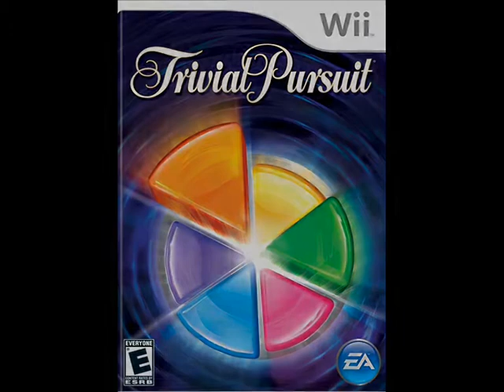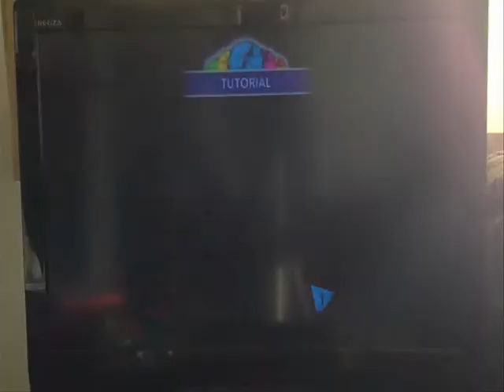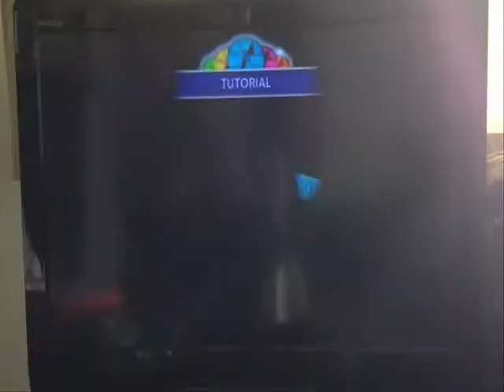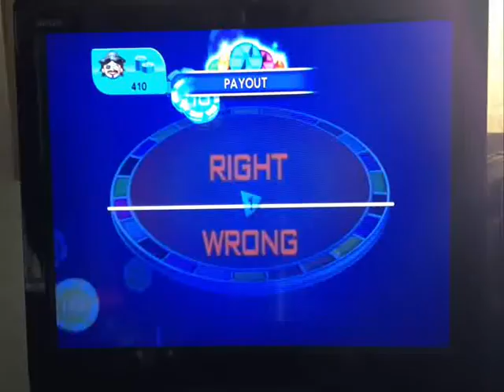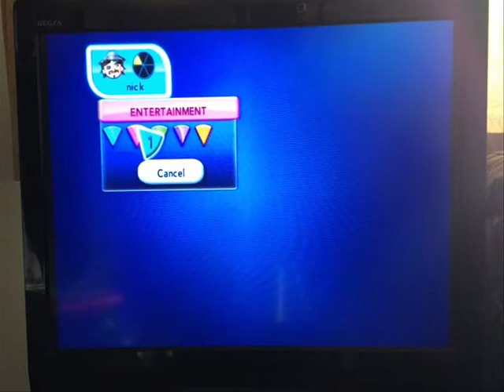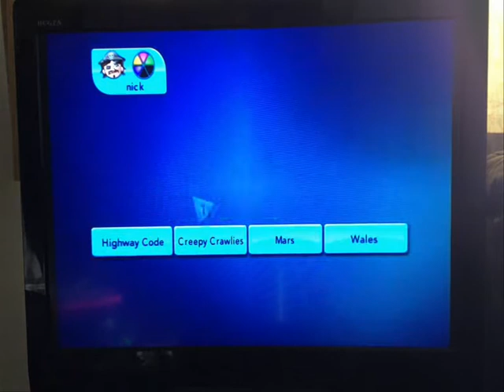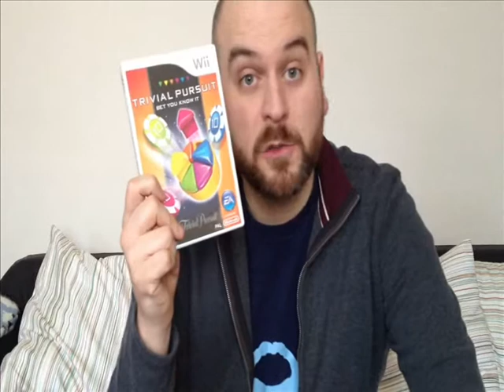Wii Games You've Never Heard Of - Episode 1 - Trivial Pursuit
Behold, a new series on CitizenGameTube!

In this first installment, Nick plays Trivial Pursuit on the Wii -  whoever knew board games could be such fun!

Trivial Pursuit is a trademark of Hasbro Games and EA.